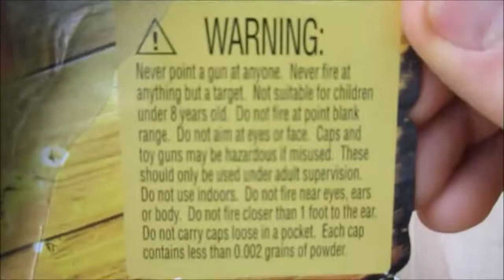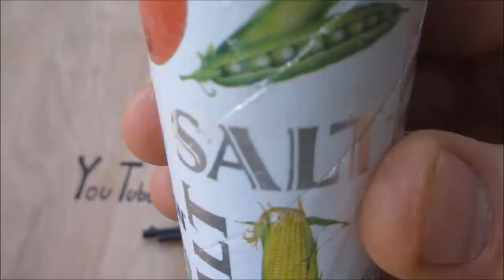Smallest Shotgun In The World